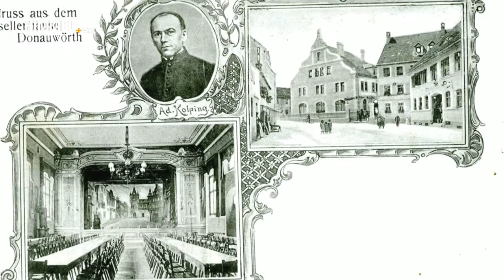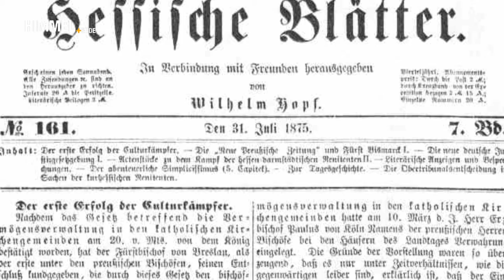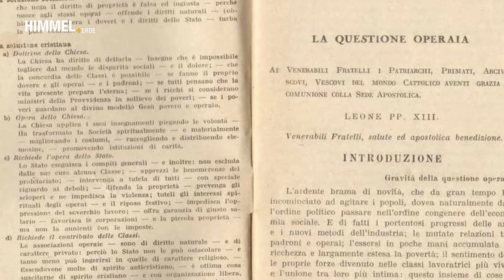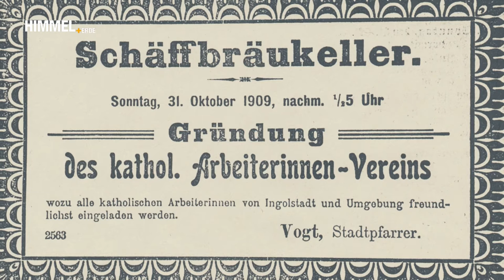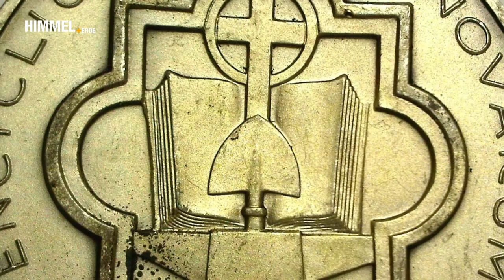Rerum novarum: Sozialenzyklika vor 125 Jahren veröffentlicht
Am 15. Mai jährt sich die Veröffentlichung der ersten Sozialenzyklika eines Papstes vor 125 Jahren. "Rerum novarum", so der Titel des Lehrschreibens von Papst Leo XIII. von 1891, steht am Beginn vieler Veröffentlichungen, die das Gemeinwohl und eine umfassende Gerechtigkeit fordern - bis hin zu "Laudato si", der ersten päpstlichen Umweltenzyklika von Papst Franziskus Nachgefragt bei Prof. Joachim Wiemeyer vom Lehrstuhl für Christliche Gesellschaftslehre an der Katholisch-Theologischen Fakultät der Ruhr-Universität Bochum.